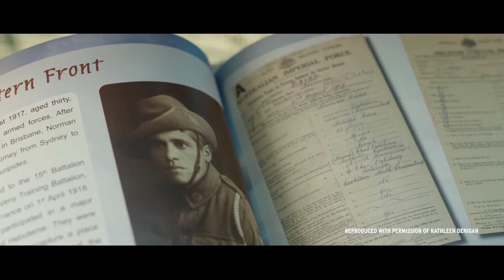Army Regional Force Surveillance Unit: 51st Battalion, Far North Queensland Regiment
The 51st Battalion, Far North Queensland Regiment is one of three Regional Force Surveillance Units. Experts at seeing without being seen, they protect the area they live in. This is their Army, discover yours